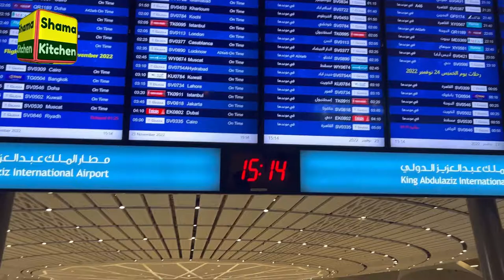Jeddah airport | king abdulaziz international airport | jeddah to Islamabad | albaik chicken nuggets